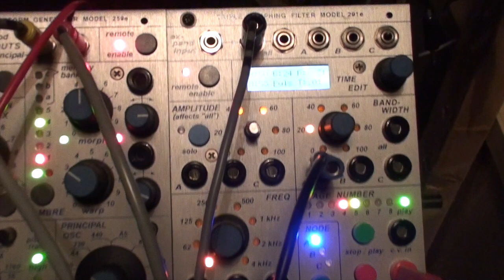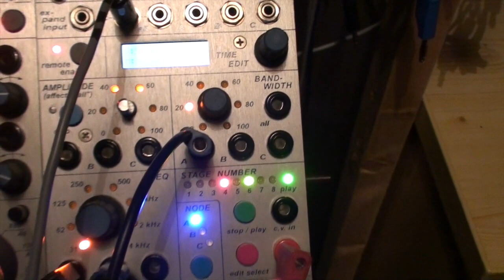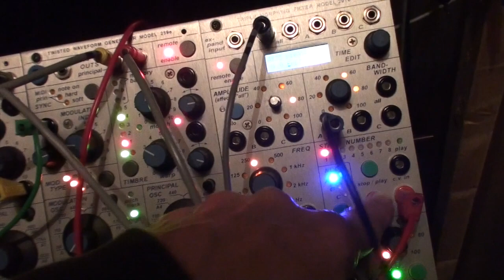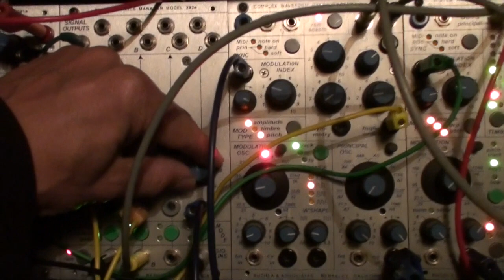15 11 19 Buchla Modular [Part 02]